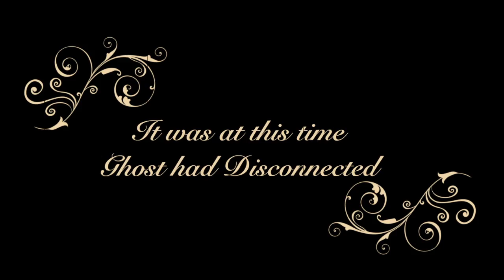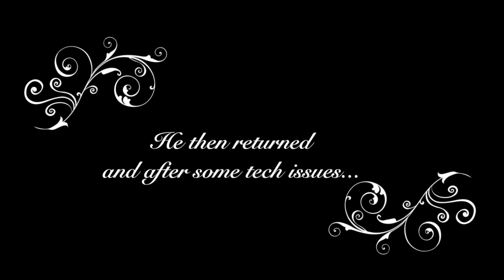Minecraft Adventures with GHOSTFREAK pt. 2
The continuing legacy of Clicks and GHOSTFREAK as they journey through the unknown wilderness.